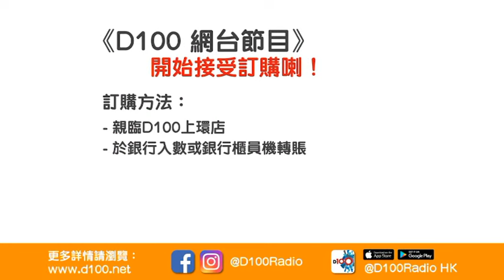[ 精華 ] 北海道夏天賞花海 , 一定人山人海? 有無辦法影相唔見其他人?｜空中再飛人｜寶珠、寶堅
訂購：港幣$150/一季13集︱D100網台視象及聲音廣播
時間：逢星期五 上架
主持 : 寶珠、寶堅、囂、Nicky、Chloe、小矮人
嘉賓：

如欲查詢有關《空中再飛人》節目或訂購任何 D100節目；或查詢有關支持D100營運，可聯絡 D100客戶服務部或親臨「上環D100專門店」，